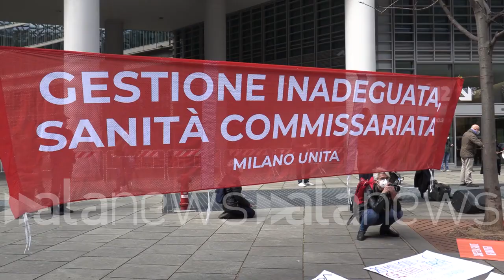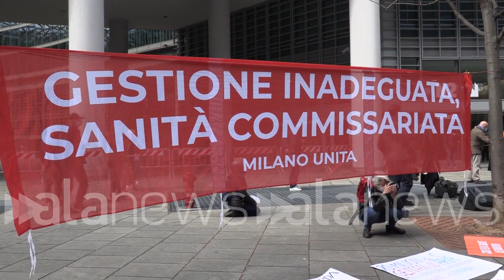Milano, pentole e mestoli per protestare contro la gestione Covid di Regione Lombardia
I manifestanti: "Dimissioni e commissariamento della Giunta Fontana"

 (Milano). "Per dire a Fontana di andarsene. Per dire che in Lombardia è andato tutto male" i Sentinelli, insieme ad Arci, Medicina Solidale e Casa Comune hanno organizzato una 'pentolada' sotto palazzo Lombardia. Ai partecipanti hanno infatti chiesto di presentarsi con pentole e padelle, coperchi e mestoli per far sentire in questo modo la loro voce. 'Gestione inadeguata, sanità commissariata' è uno degli striscioni che hanno portato i partecipanti alla manifestazione. "Chiediamo le dimissioni di questa giunta o il commissariamento da Roma", spiegano i manifestanti, "siamo stanchi dei continui ritardi della campagna vaccinale." (Francesco Maviglia/alanews)